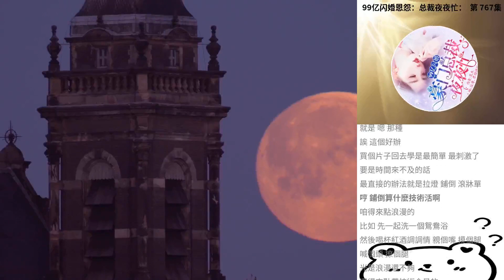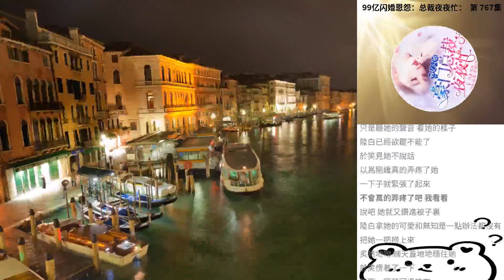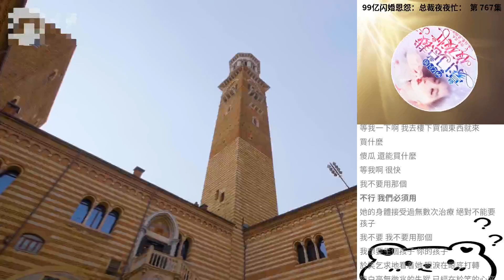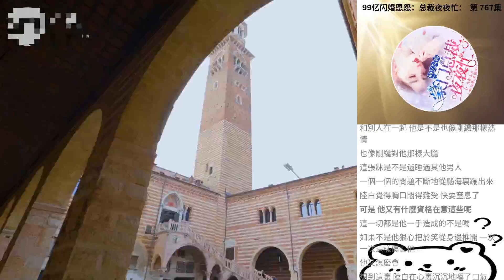99億閃婚恩怨：總裁夜夜忙： 第 767集